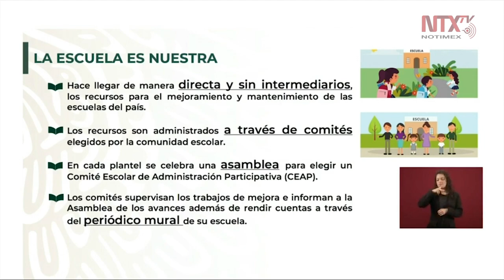Presenta Moctezuma Barragán programa «La Escuela es Nuestra»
Esteban Moctezuma Barragán, titular de la SEP, presentó el programa «La Escuela es Nuestra», que hace llegar de manera directa y sin intermediarios, recursos para el mejoramiento y mantenimiento de las escuelas del país.